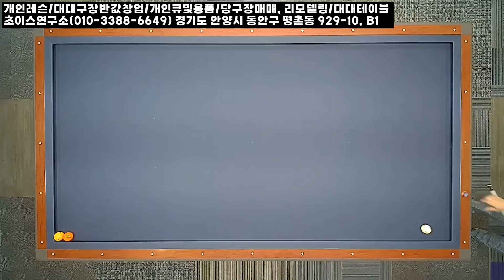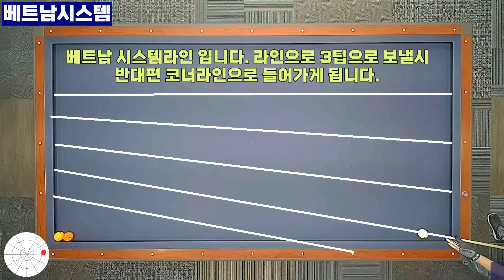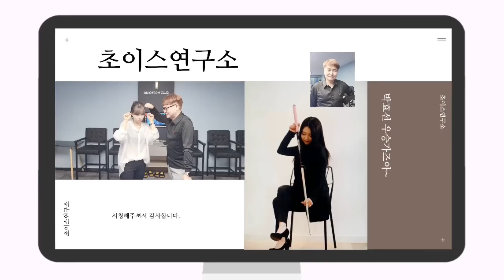[정당법#28] 좁은입사각의 앞돌리기(feat.베트남시스템)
얇은 두께와 3팁을 사용하는 앞돌리기 라인입니다. 특정배치에서 유용히 사용이 가능하니 꼭 익혀두세요... ^^